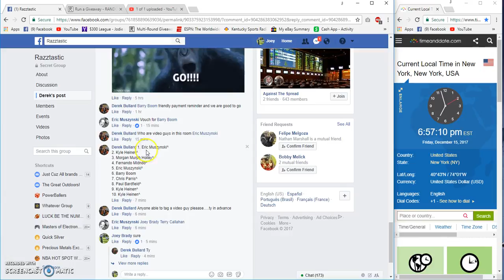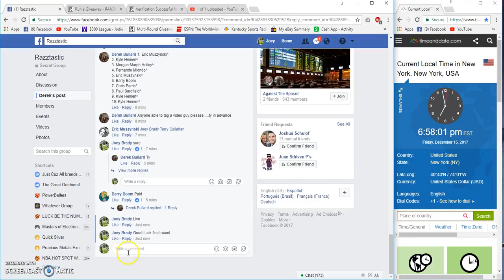Derek Bullards Sanchez Filler